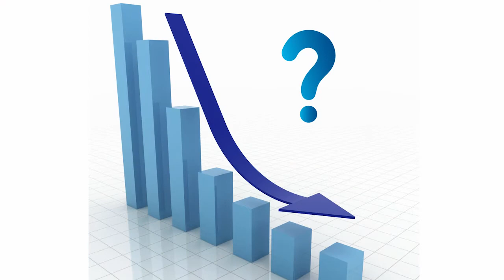Projeto OmniEnergia ESAOF & Água, Fonte de Vida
GOP - Gaia Orçamento Participativo
ESAOF - Escola Secundária/3 Arquitecto Oliveira Ferreira